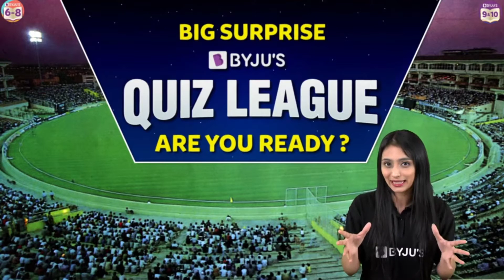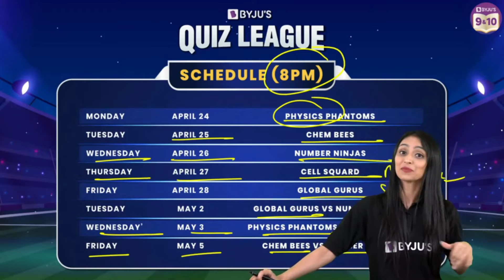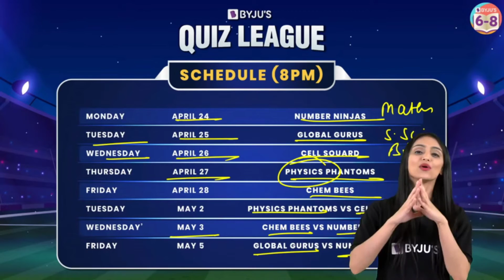Big Surprise | BYJU'S QUIZ LEAGUE | Are you Ready?